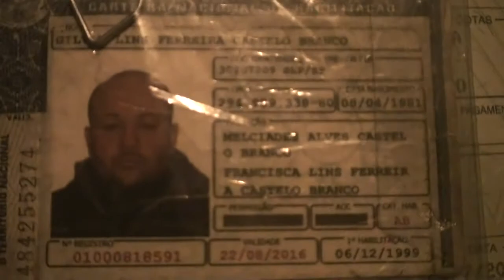Meio Norte: Jovem causa terror com uma tesoura em bairro de Teresina